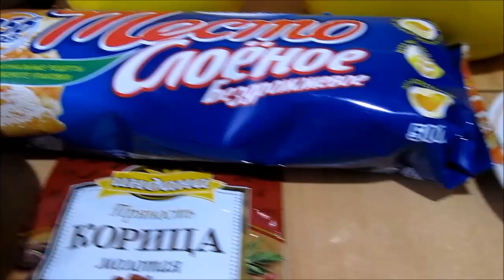Рецепт пахлавы из готового слоеного теста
Восточная персидская сладость - пахлава, для ее приготовления, нужно время и терпение. Классическая пахлава, это смесь грецких орехов с мукой в медовом или сахарном сиропе, такое сочное печенье. Слово "пахлаван", в переводе с фарси - богатырь, силач. Видимо компоненты этого вкусного десерта и придают бодрость и здоровье богатырям. :)
Сегодня, рецепт быстрой пахлавы, но не менее вкусной, из доступных продуктов.